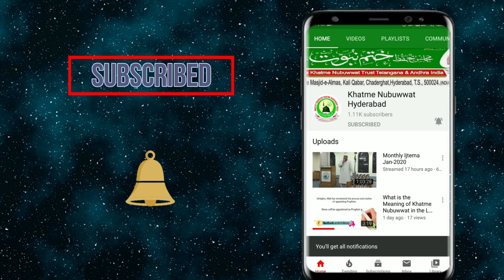PART-1 SIDDIQUE DEENDAR ANJUMAN JAMAT KE KUFRIYA AKHAID.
Ghalat Aqeedah Siddique Deendar Anjuman ke mannae wale log Kaffir hai, Is fitne ke mazed tafsilat ya koi aur fitne ke maloomat ke leye please contact MTKN Trust TS & AP @ 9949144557